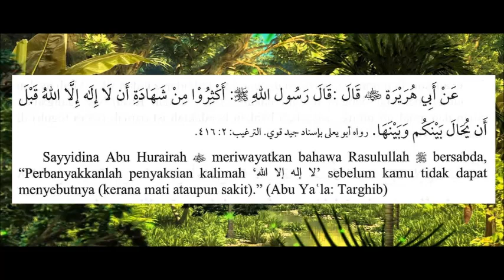HADIS - Banyakkan Tahlil Sebelum Mati